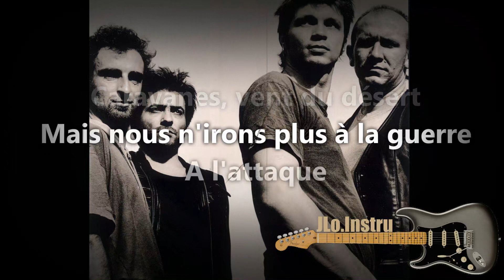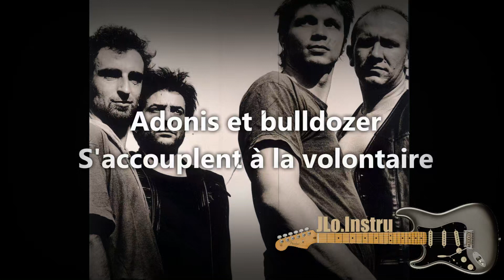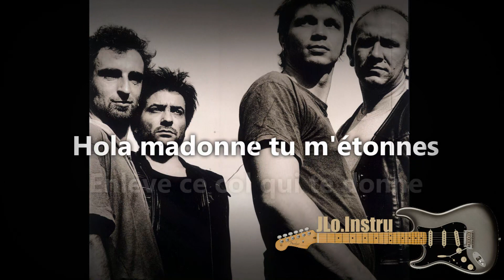Ici Paris - Noir Désir - Karaoke - Instrumental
Noir Desir - Ici Paris - Instrumental - Karaoke - Album : Tostaky